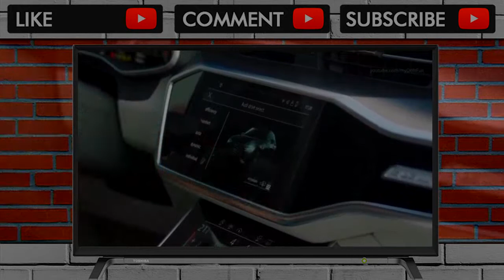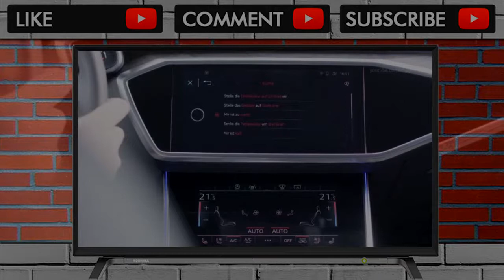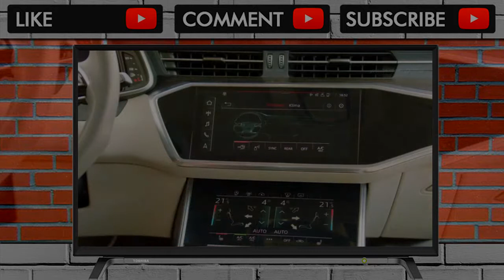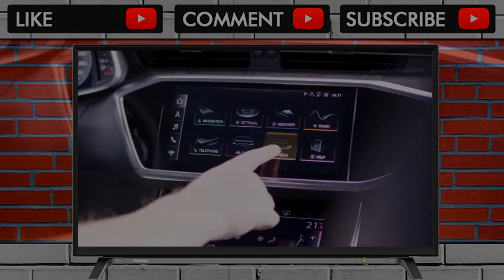2019 Audi A6 - INTERIOR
2019 Audi A6 - Interior. The body of the new Audi A6 also adds to the relaxed atmosphere onboard. One factor is the advanced aerodynamics: With a minimum dra... . Video Title 2019 Audi A6 - INTERIOR .